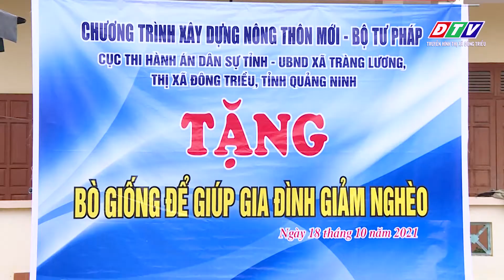Trao tặng bò giống cho 2 hộ gia đình có hoàn cảnh khó khăn tại xã Tràng Lương